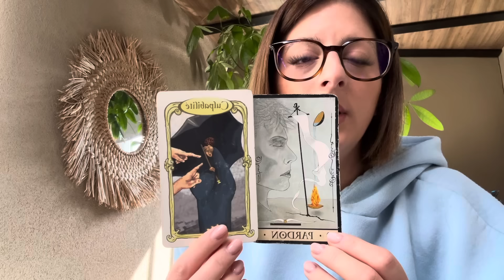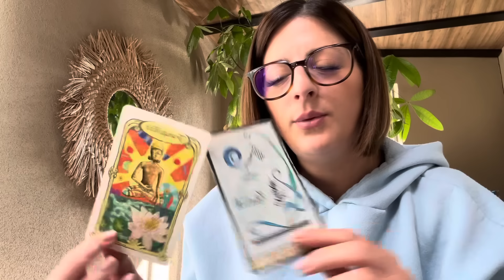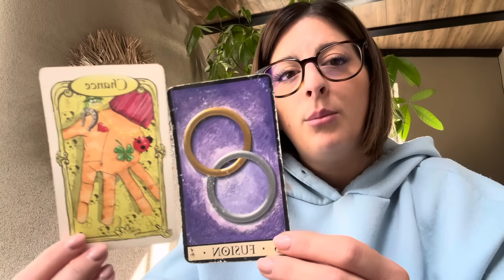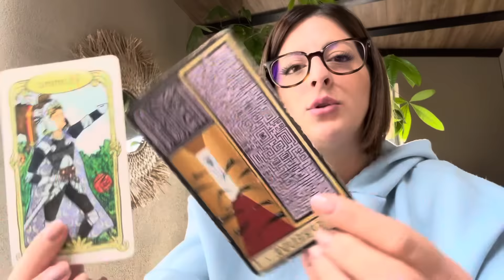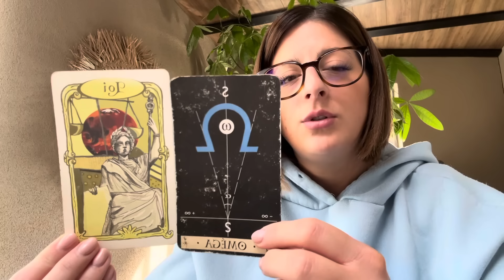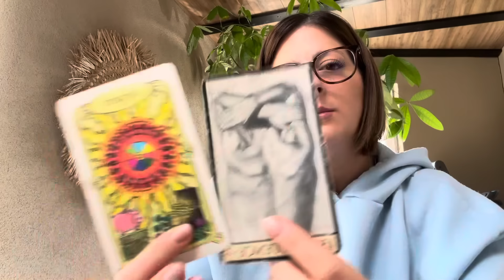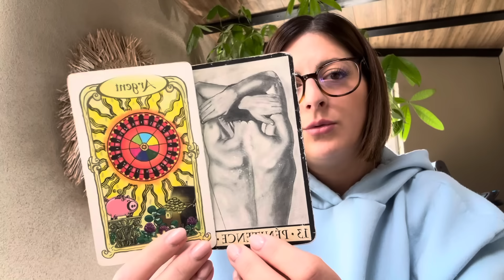Ce qu’iel aimerait te dire …